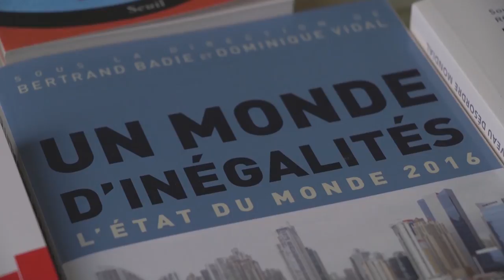Les défis de l'antiracisme au XXIe siècle. Interview de Magali Bessone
Les défis de l'antiracisme au XXIe siècle. Interview de Magali Bessone professeure de philosophie à Rennes-1

Université d'été des communistes à Angers - 26 27 28 août 2016